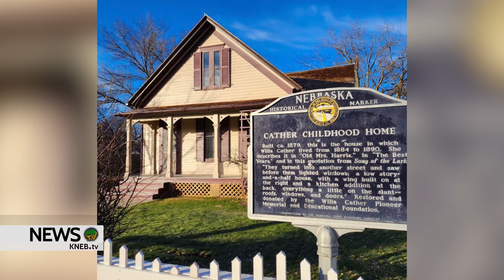Restored Willa Cather Childhood Home Reopens for Author’s 150th Birthday